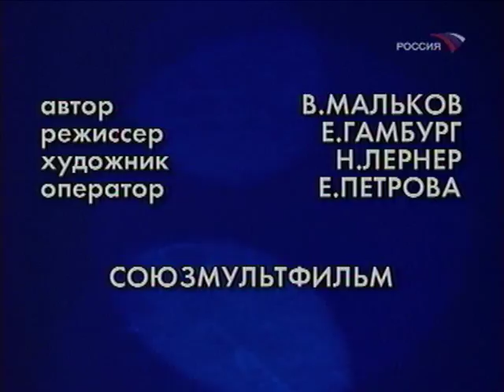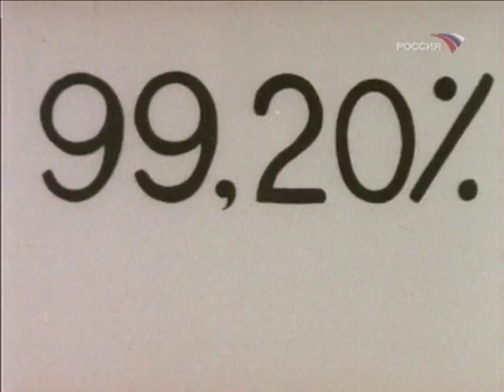Всё в ажуре